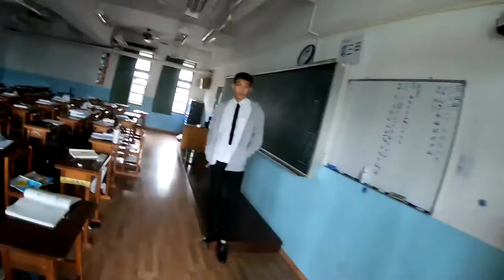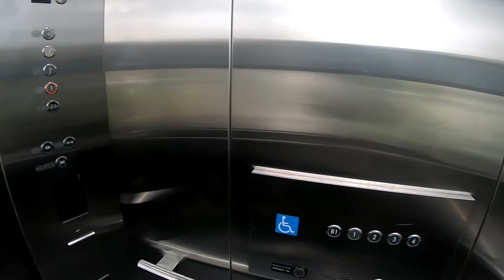新民午餐約會